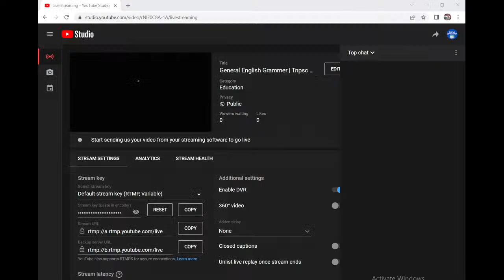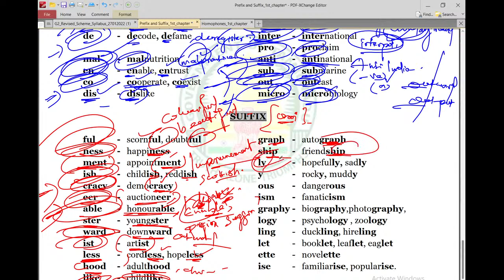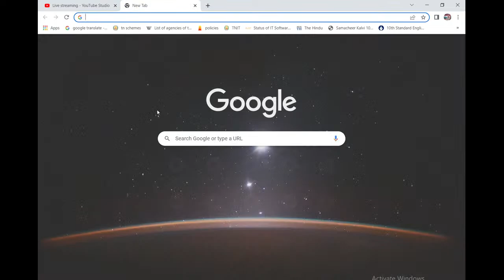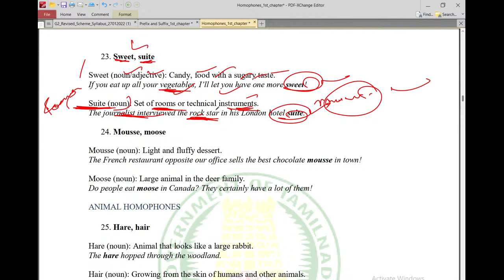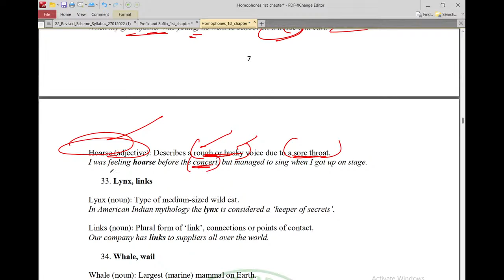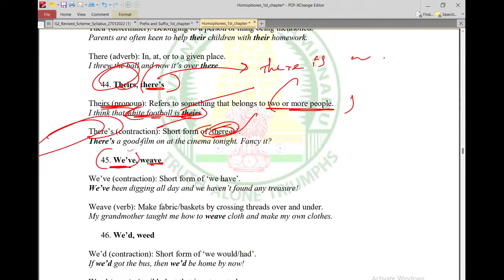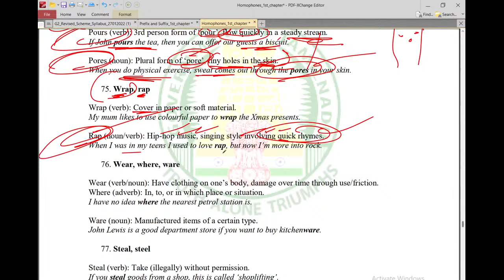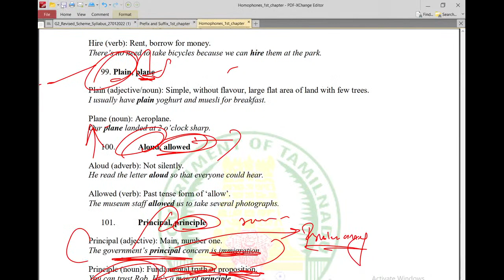General English Grammar | Tnpsc | Tnpsc Group2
New Syllabus General English Single PDF for Group2 exam